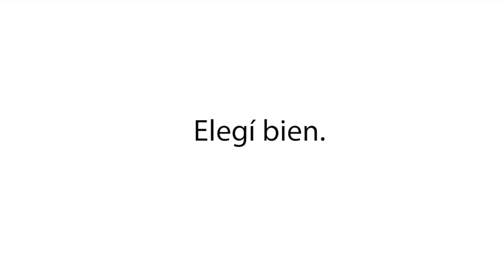Hermanos de Bolivia - Cirugía plástica en Argentina | Mi Cirugía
Por Dr. Juan Carlos Muñoz Poveda - M.P. 35412 – M.E. 20895.